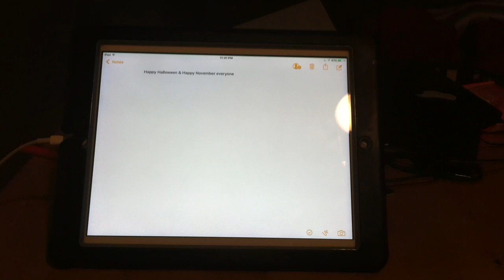A halloween message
Sup dudes! its me aiden! i am a boy that likes cars and makes grounded videos and rant videos! i also play video games and sometimes do live streams! i upload funny and enjoyable content! so subscribe and hit that bell button to stay tuned! You can also call me 2000ToyotaSiennaGuy if you like!

MILESTONES
First video: June 7, 2018